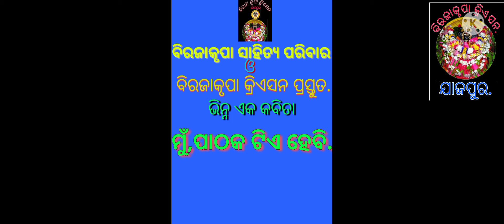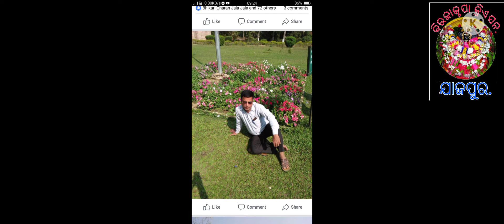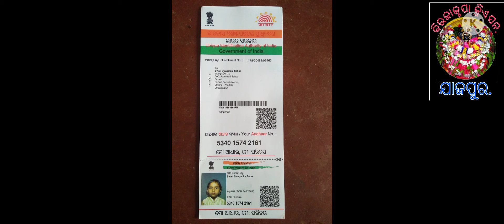Listen A Beutiful odia kabita, poeter pranakrushna Mahapatra